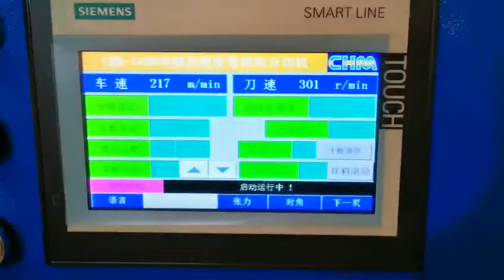CHM Precision High speed Sheeter